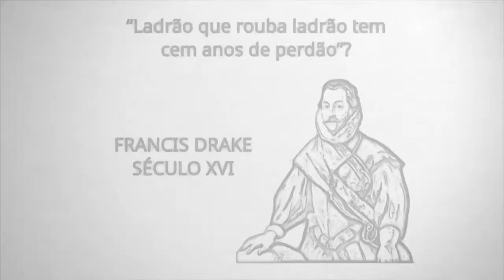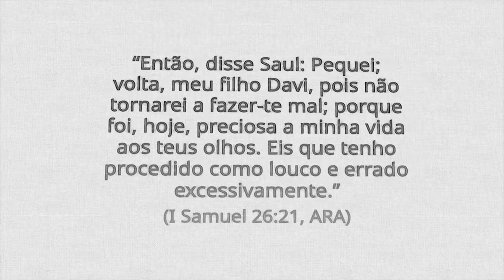1 Samuel 26 - Pr. Ronaldo